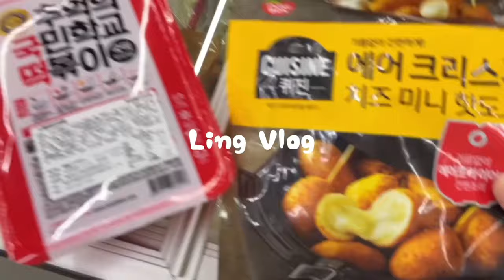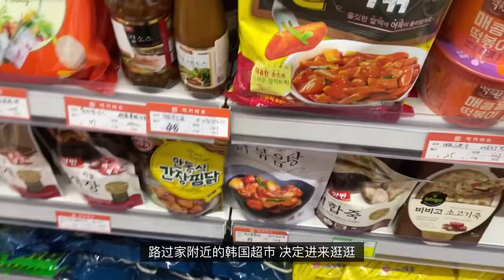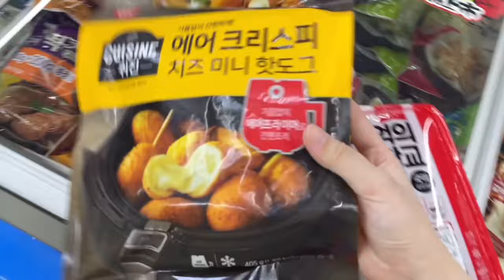Ling Vlog｜Living alone｜A week-long daily life of a house girl｜Making beer duck, sushi, cheese hotdog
Hello everyone💜
This is Ling
Share my weekly meals with everyone🍔
I am a girl who likes Chinese and Korean food🍜
Living alone is worth enjoying

➢ My camera
➢ Rode Wireless Go II mic system
➢ Mini clip-on lavalier mic
➢ Other mic for sit-downs
➢ Softbox lighting kit
➢ iPhone hand-held vlogging gimble
➢ Noise Canceling Headphones
➢ Ring Light for tripod